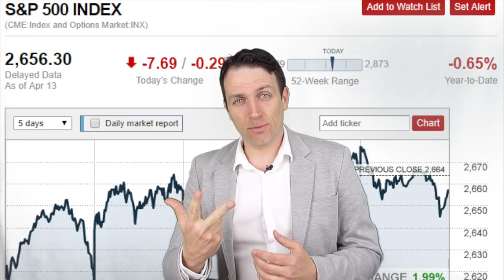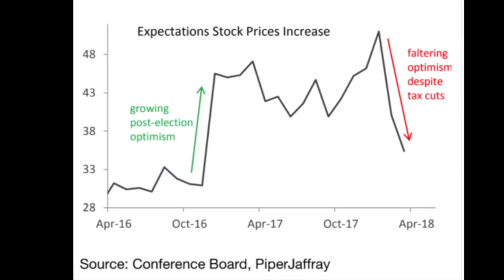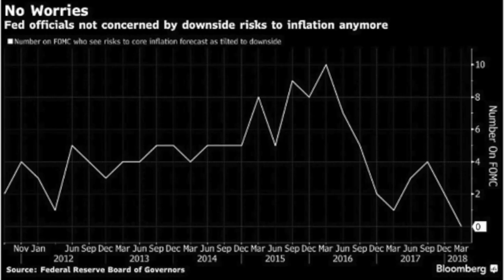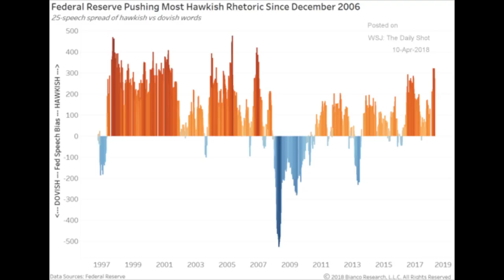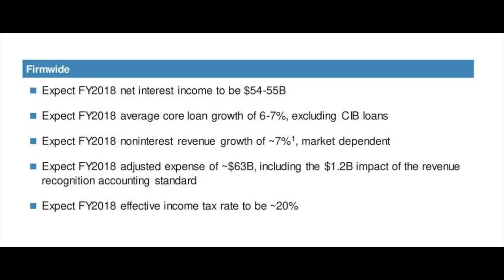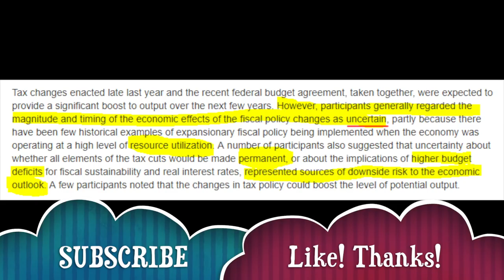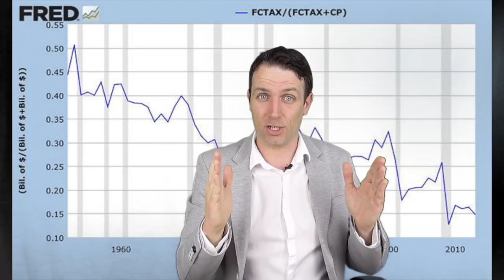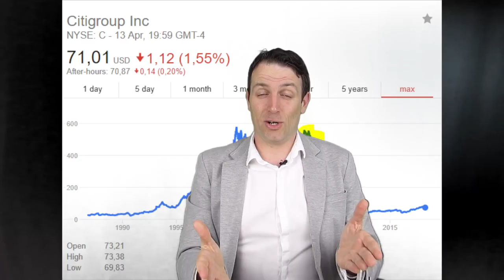STOCK MARKET NEWS - IS THE FED WRONG AGAIN? BANK EARNINGS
I am also a book author:
Modern Value Investing book:

In today's stock market news we discuss the FED's meeting minutes and JP Morgan's earnings from a longer term perspective. I'll also explain why I don't like bank stocks.